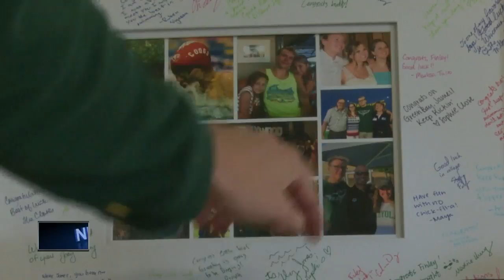Before moving to Green Bay, this UWGB freshman rescued Harvey victims in Houston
James Finley and his family arrived at UW-Green Bay Thursday after a 23-hour drive from Houston, Texas. Before that long journey, they spent long days doing something else: saving their neighbors from Hurricane Harvey's rising flood waters.